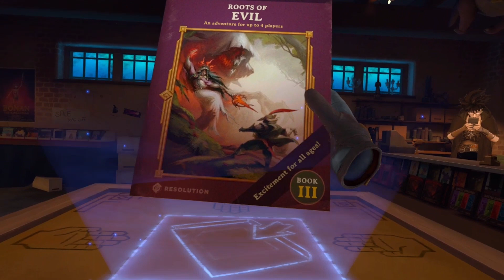Partying up with the Quest Knights for Demeo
Quest Night is starting to become a Tuesday tradition!  In my first Quest Night Experience, I met up with Tetiana from Disco-VR, JayBratt and Techman_Ju for a dungeon crawling adventure for the ages!  By the end, we'd all become... Quest Knights!